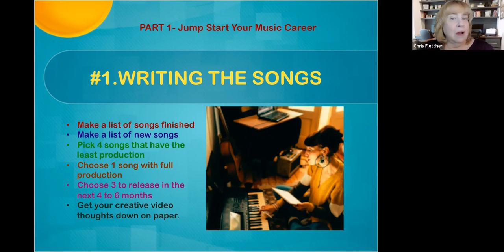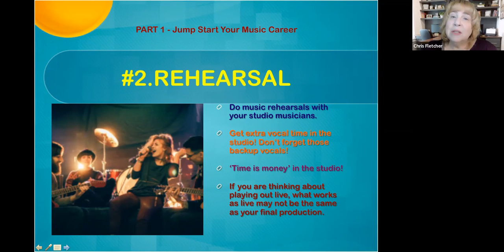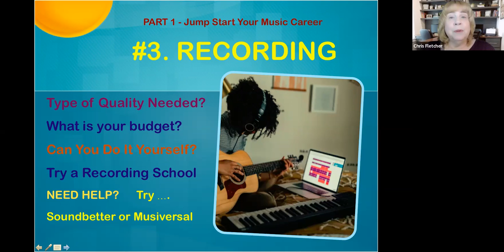How to Jumpstart your Music Career in 2022 (4 part series-#1)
In this video we look at 4 essential items you should explore as you create music for the world.
We look at CREATING the music/songs, REHEARSING, RECORDING and CONNECTING with the world even before you release your music.